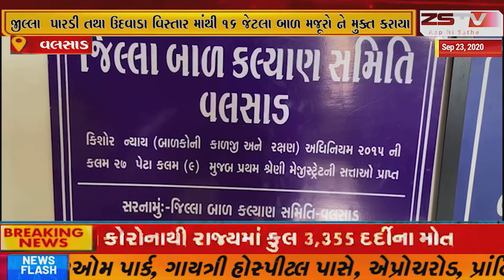વલસાડ જિલ્લા બાળ કલ્યાણ સમિતિ તથા વલસાડ જીલ્લા બાળ સુરક્ષા એકમ દ્રારા